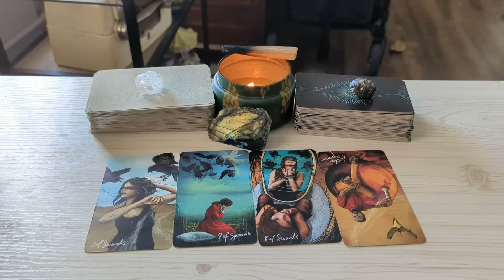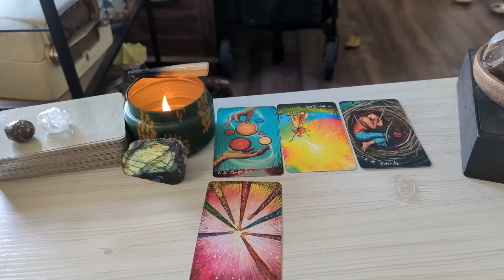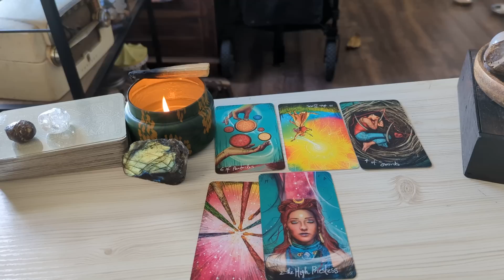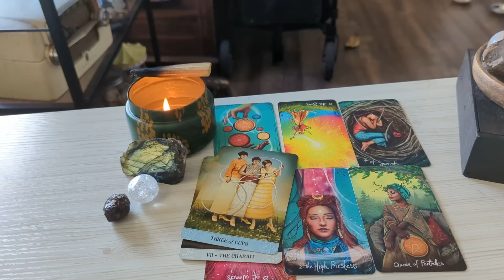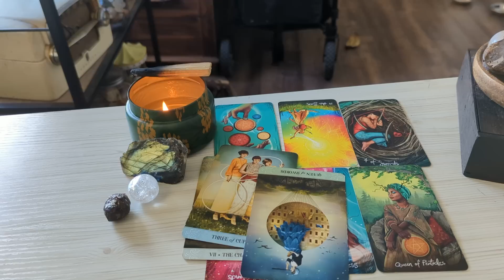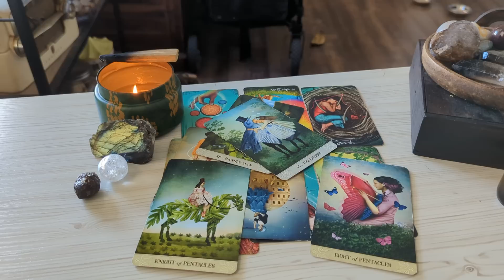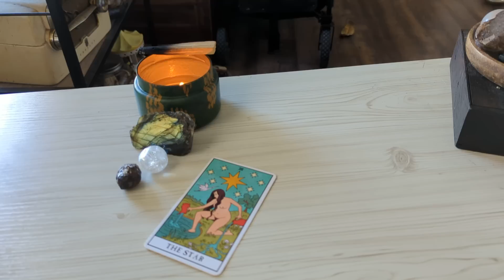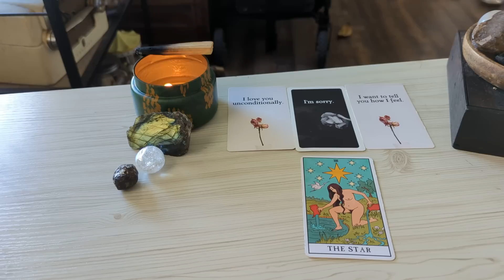Libra ♎ They are Having a HUGE Realization About Your Connection. Libra Tarot November 2022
LibraTarot Reading November 2022.This is a general love tarot reading for Libra Sun, Moon, Rising, Venus sign)! Cross-watchers are very welcome here.